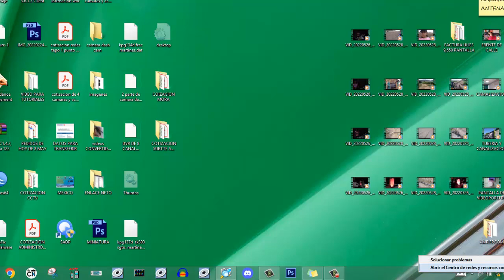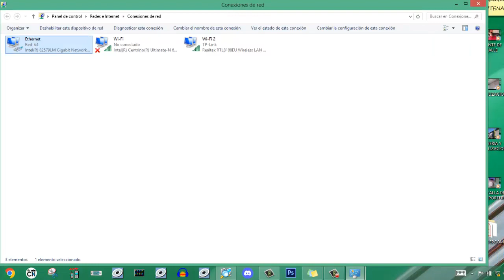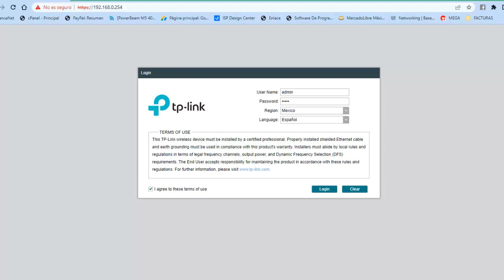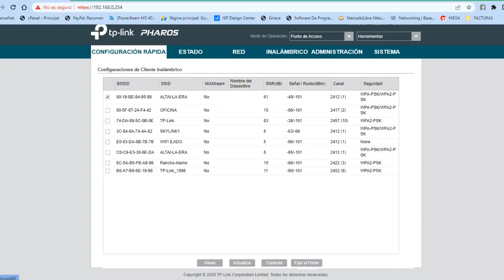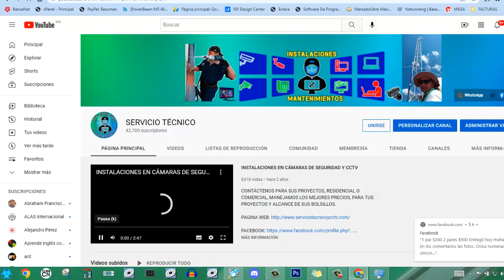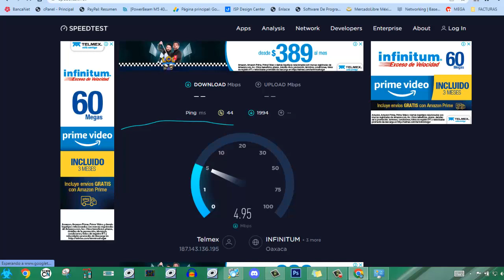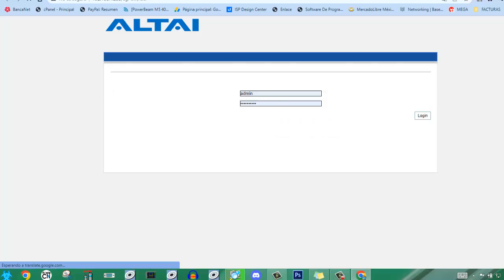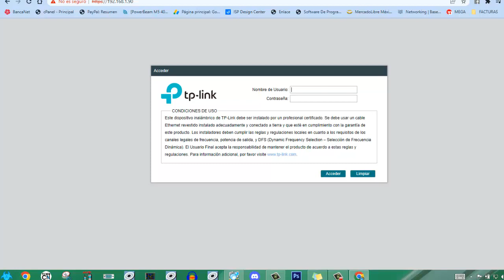CONECTANDO CPE210 TP-LINK COMO CLIENTE